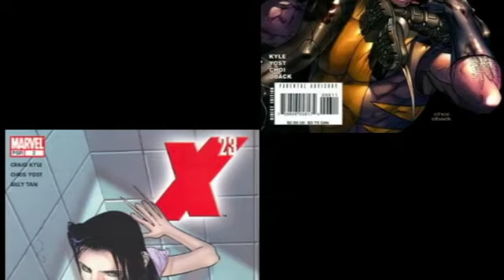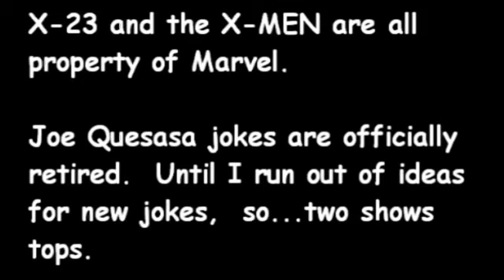Comic Book Issues - X23 #1-3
The Last Angry Geek reviews the first three issues of Wolverine’s Teenage Mutant Ninja Clone spin-off.